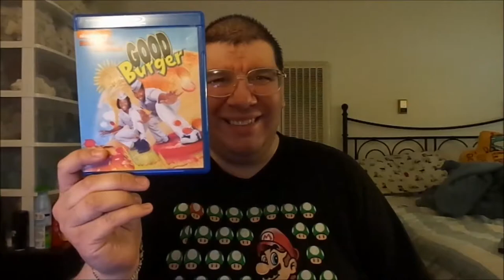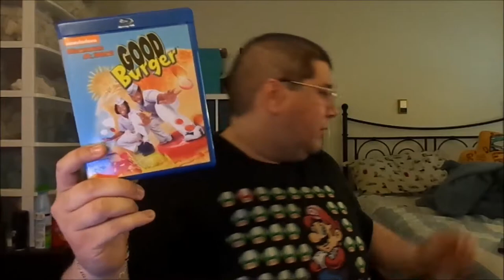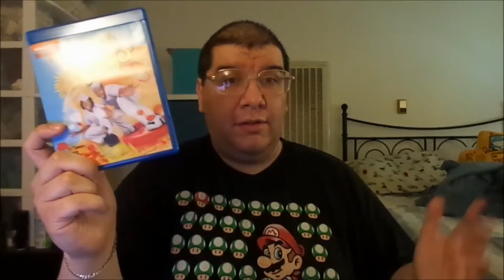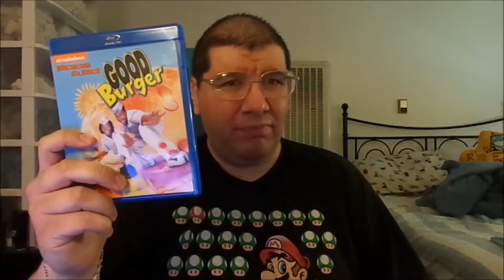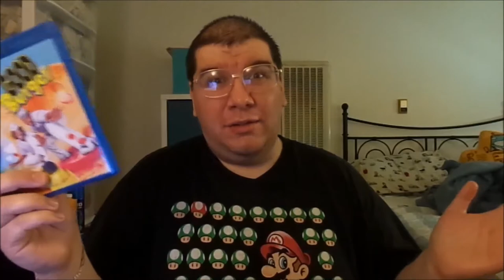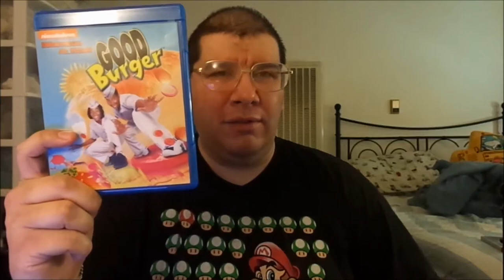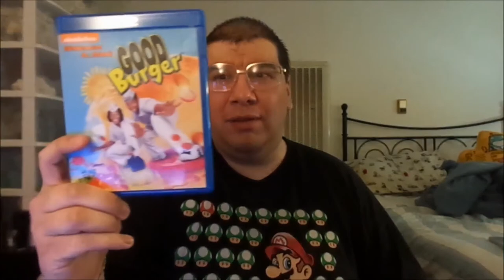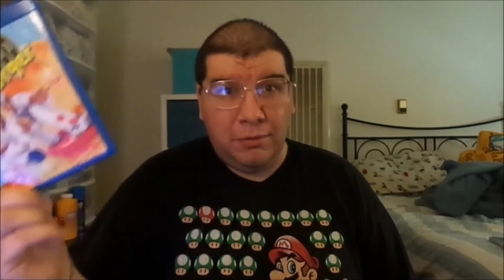Good Burger (1997): Joseph A. Sobora's Blu-ray Review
Taking a look at one of my favorite "Nickelodeon" and "Kenan & Kel" comedy, "Good Burger" (1997) now officially out on Blu-ray for the first time in 24 years, courtesy of Paramount!